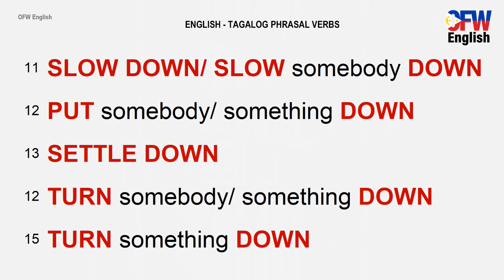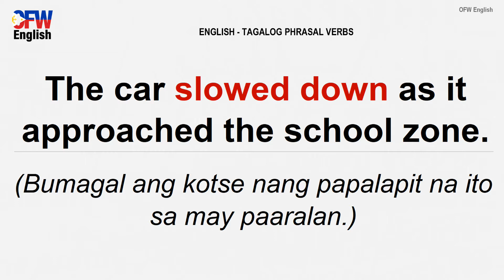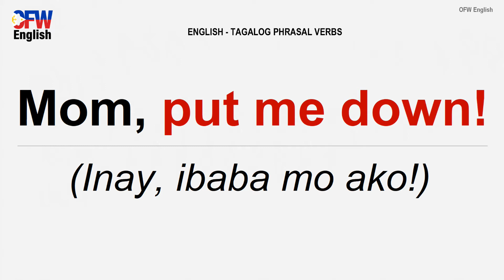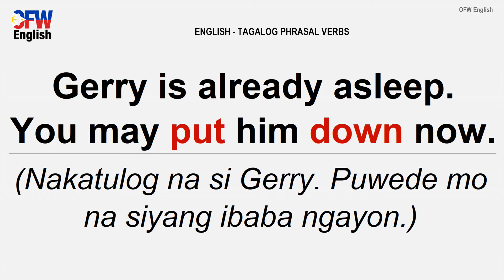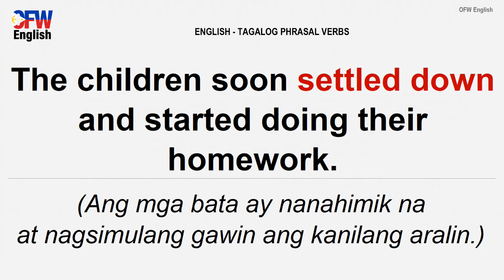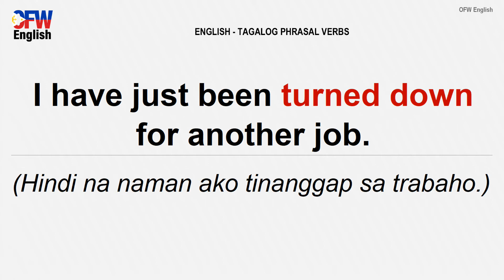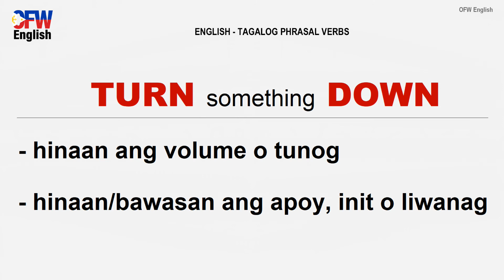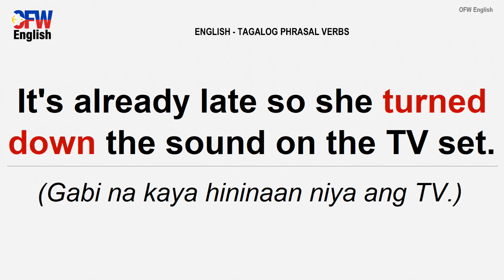(11-15) Phrasal Verbs | English Phrasal Verbs in Tagalog | English to Filipino Translation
This lesson contains the following English phrasal verbs with their respective meanings explained in Filipino. English-Tagalog sentences are also included.

1. SLOW DOWN | SLOW SOMEONE DOWN
2. PUT SOMEBODY/SOMETHING DOWN
3. SETTLE DOWN
4. TURN SOMEONE DOWN
5. TURN SOMETHING DOWN

CHECK OUT OTHER ENGLISH-TAGALOG LESSONS

*This channel is dedicated to all overseas Filipino workers (OFWs).*